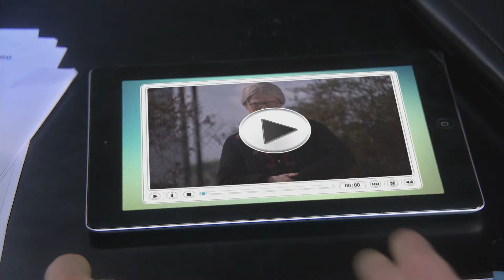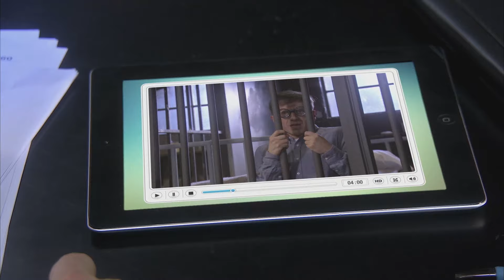José Mota Presenta: Programa 3 - Temporada 1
'José Mota presenta', un espacio que incluye sketches delirantes, momentos musicales, parodias, imitaciones, invitados infinidad de personajes, nuevos y clásicos.